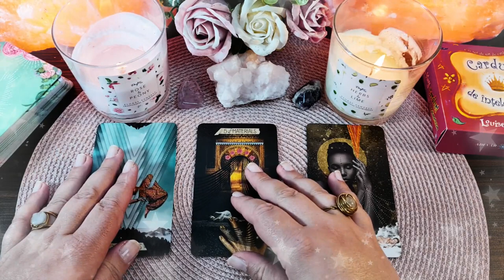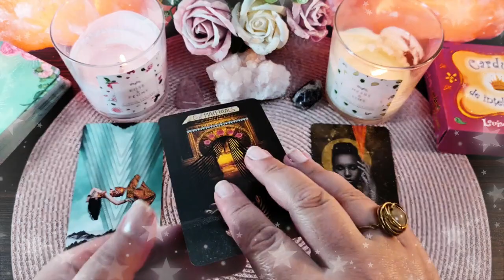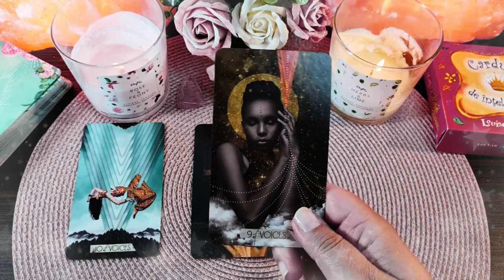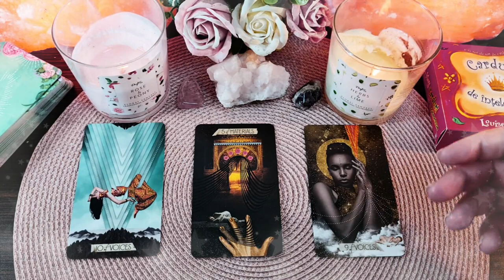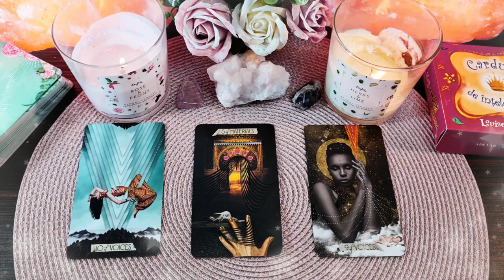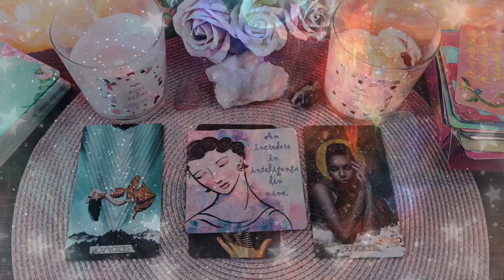Luni 17 Mai 2021 | 📅 Tarot zilnic | ❤️dragoste💊sănătate💲bani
În această etalare de tarot generală am extras 3 cărți pentru ziua de Luni 17 Mai 2021. Prima carte este pentru energia în dragoste  ❤️ a doua carte pentru sănătate ⚕️ și a treia carte pentru energia financiară 💲 (carieră, afaceri, bani). La final am extras și o carte oracol 🔮  din setul de cărți ale înțelepciunii. Aceasta este o etalare generală, prin urmare dacă nu rezonezi cu mesajul zilei îți recomand să vizualizezi analizele lunare pe care le-am pregătit pentru fiecare zodie în parte (dacă îți cunoști ascendentul vizionează mai întâi analiza lunară pentru acel semn zodiacal, pe urmă pentru zodia ta și la final pentru semnul zodiacal în care ai Luna natală sau o aglomerare de 4 sau mai multe planete). Dacă ai o anumită întrebare, sau o problemă care te macină îți recomand să vizionezi etalările de tipul alege-o-carte în care trebuie să te folosești de intuiția ta pentru a alege mesajul pe care trebuie să îl auzi acum (aceste etalări sunt atemporale, general valabile, indiferent dacă le vizionezi în ziua în care am extras cărțile sau peste câțiva ani, pentru că mesajul este ales de tine cu ajutorul intuiției).

Introducere 00:00
❤️DRAGOSTE💋  00:17
⚕️SĂNĂTATE💊 03:58
💲AFACERI, BANI, CARIERĂ💰 05:25
🔮 ORACOL – CARDURI DE ÎNȚELEPCIUNE 🧿 07:58